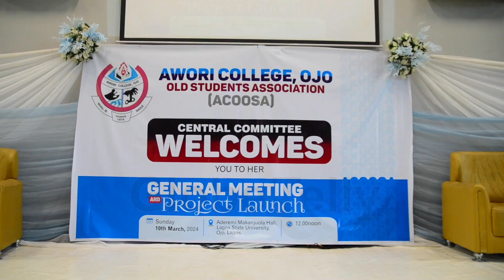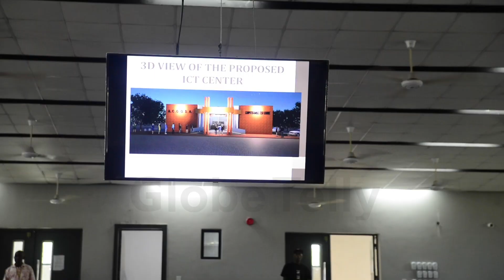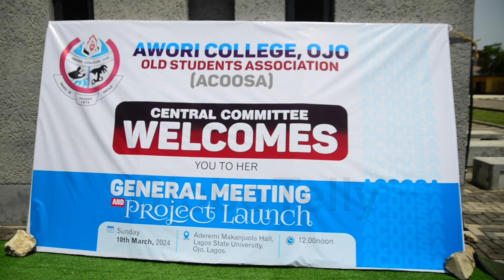ALUMNI PLAN ICT:CBT CENTRE TO MARK AWORI COLLEGE AT 50